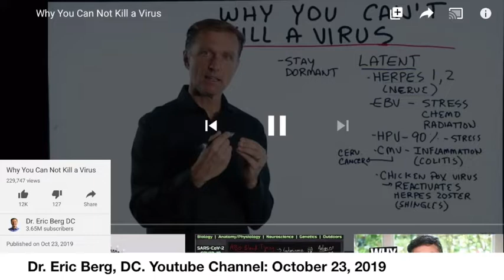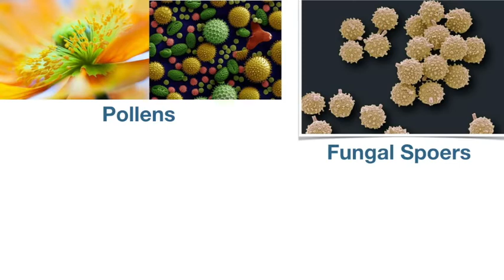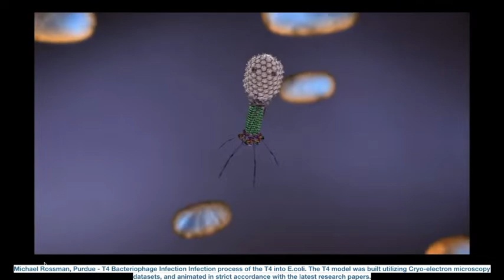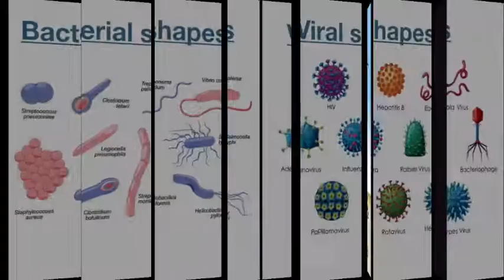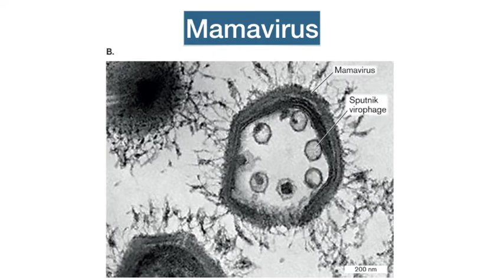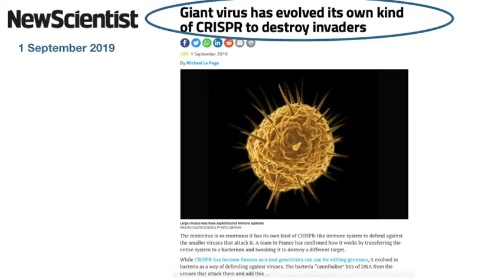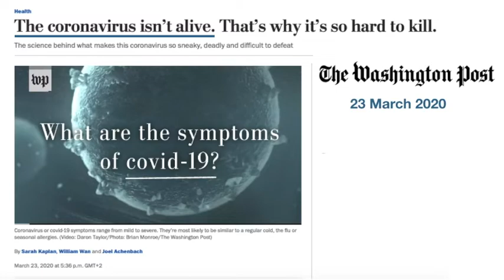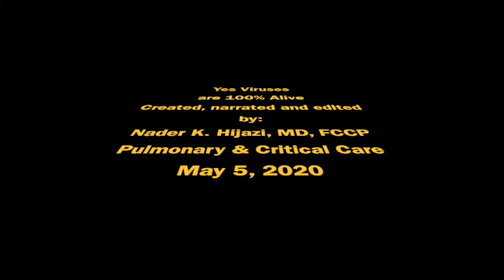Yes, Viruses are 100% Alive. Here is why. By: Dr. Nader Hijazi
Are Viruses Alive? According to all medical references, textbooks, biologists, etc they are NOT ALIVE.
Here we argue that the answer is clear and a resounding YES, Viruses are 100% Alive and here is why.
Please share you thoughts whether you agree or disagree and why?